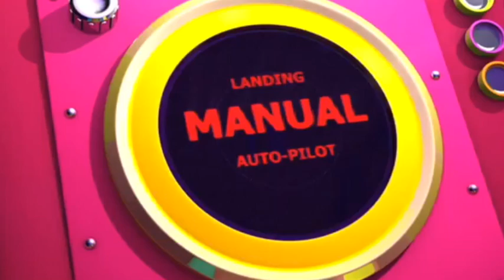Polly Pocket Ελληνικά Νέα βιντεάκια | Λεμοναδο - Διασωση | Κινούμενα σχέδια